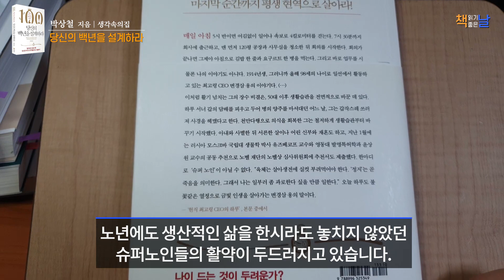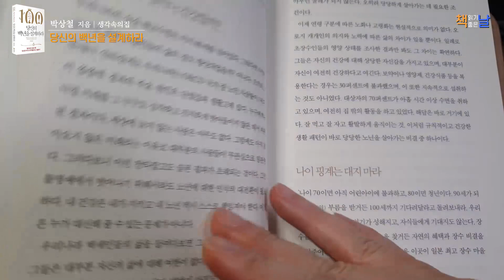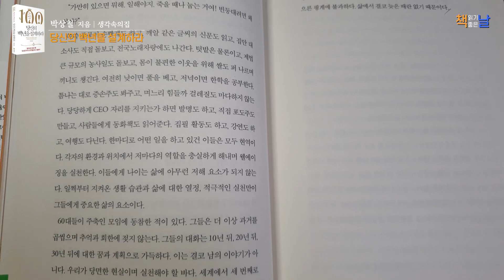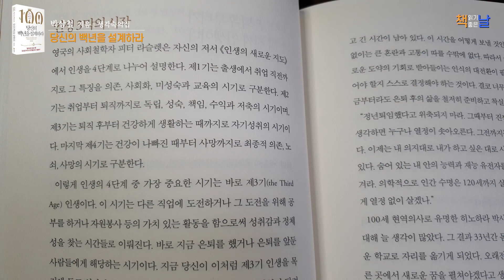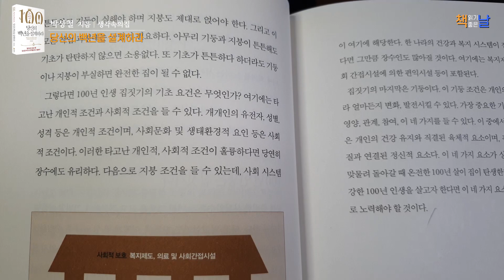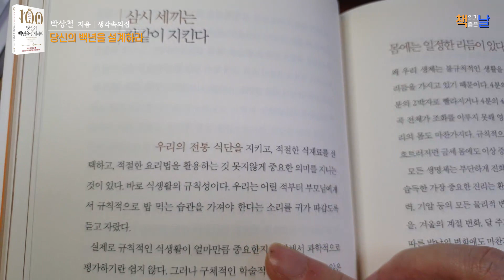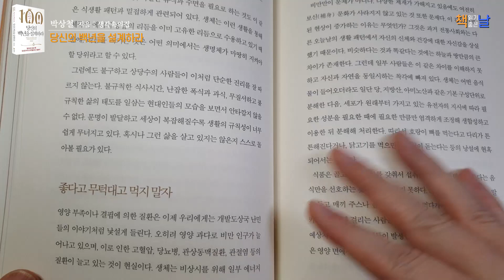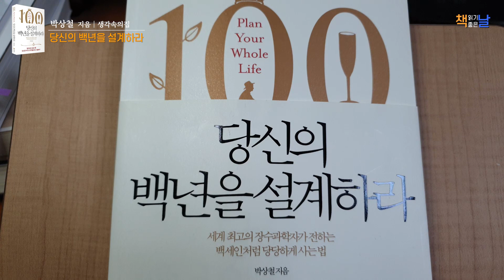[당신의 백년 인생을 설계하라] 최고의 장수과학자가 전하는 100년 인생 솔루션 책읽어주는여자 남자 오디오북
《당신의 백년을 설계하라》
 박상철 지음│생각속의집

전 세계적으로 노화혁명은 이미 시작되었는데요. 우리나라에도 100세 장수시대가 활짝 열린 것입니다. 102세의 일본 현역 최고령 의사부터, 98세 최고령 CEO, 100세 시인, 100세 화백 등 노년에도 생산적인 삶을 한시라도 놓치지 않았던 슈퍼노인들의 활약이 두드러지고 있습니다. 이들은, 많은 사람들이 '백세인’이 나약할 거라 생각했던 선입견을 깨트리며, 지금도 많은 백세인들은 자신의 백년을 위해 뛰고 있습니다.

하지만 길어진 노후가 달갑지 않은 사람들도 많습니다. 정부 조사에 따르면 국민 10명 중 4명은 장수가 축복이 아니라고 답변했는데요. 수명이 길어질수록 걱정과 두려움의 크기도 커지고 있기때문입니다. 그렇다면 축복과 두려움이 왜 교차하고 있는 것일까? 왜 어떤 이에게는 장수가 축복이 되지 못하는 것일까?  저자는 은퇴의 위기에서 내일을 고민해야 하는 4, 50대들을 향해 그 질문에 대답합니다. 100세 시대, 장수의 힘을 위해서는 지금부터 준비해야 한다는 것입니다.

이 책에서 저자는 당당한 노화의 모델을 백세인의 삶에서 찾습니다. 죽기 전까지 인간의 존엄성을 지키며 늙는 것, 바로 웰에이징(참 늙기)의 본질을 잘 지키면서 백세인처럼 당당하게 사는 비결을 5가지로 담아 냈습니다.
1. 빈둥대지 말고 항상 움직여라 : 운동
2. 삼시세끼는 칼같이 지켜라 : 영양
3. 친구를 많이 만들어라 : 관계
4. 호기심을 갖고 항상 배워라 : 배움
5. 무엇이든 참여하고 함께 나눠라 : 참여